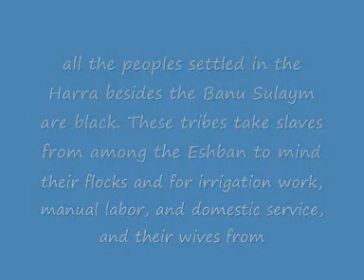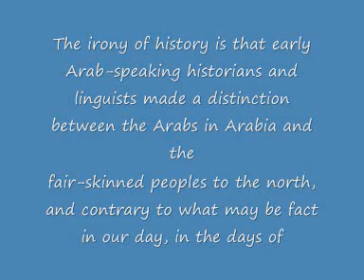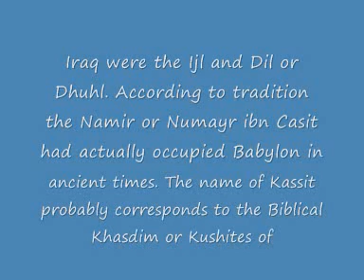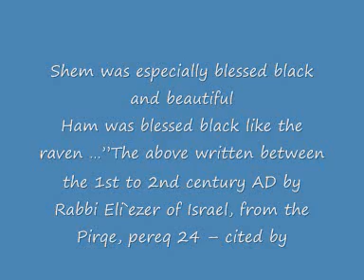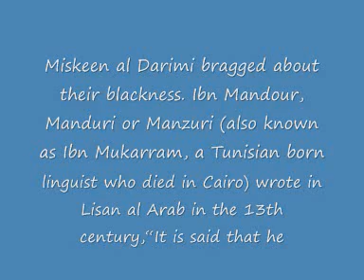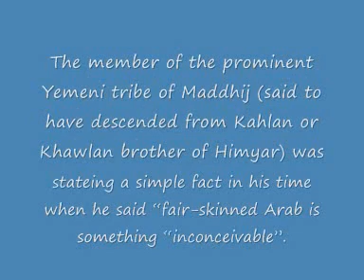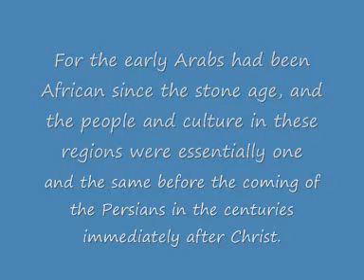Arabs are black .wmv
the arabs who spread islam were black. Proof the arabs berbers and moors were black